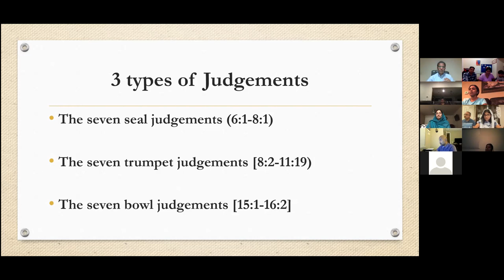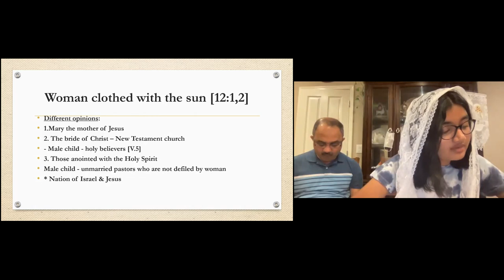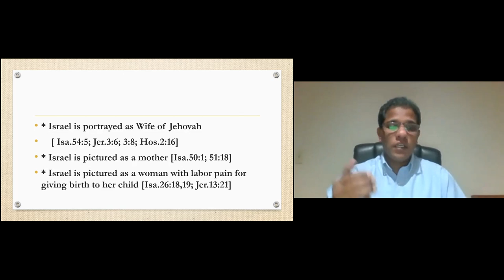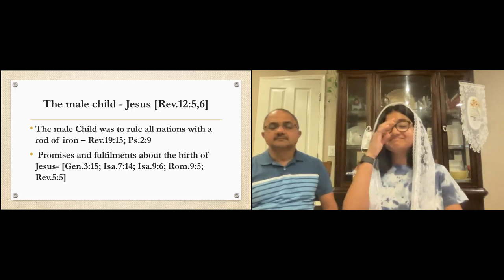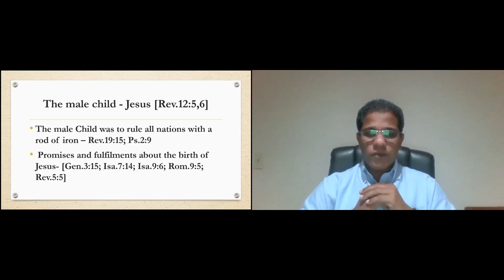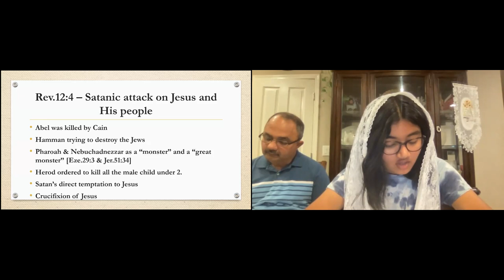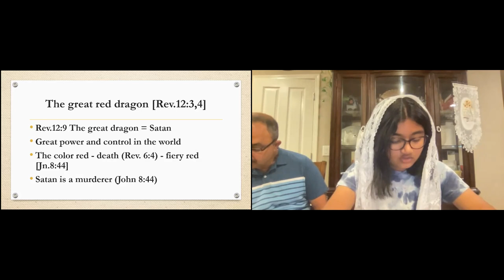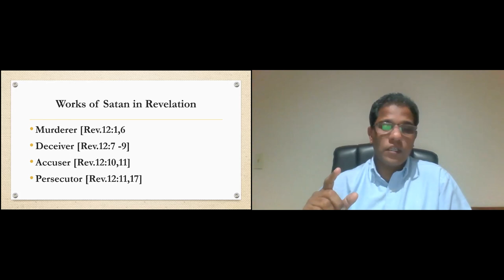Revelation Chapter 12 Part One 15 Oct 2021